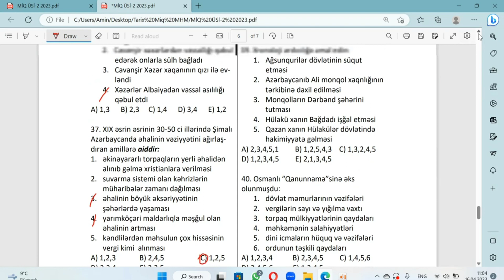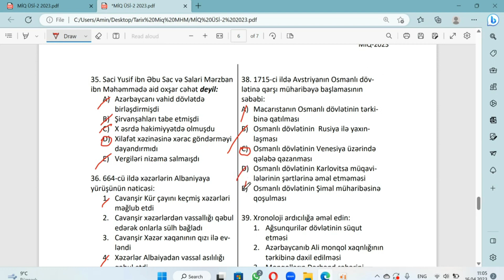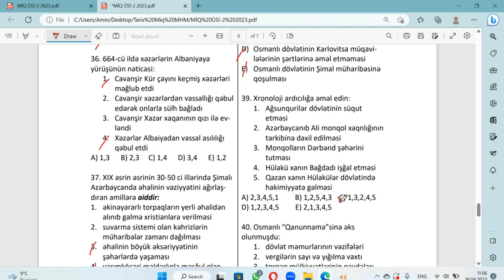Mehparə müəllimə | Tarix-5 ədəd sual izahı